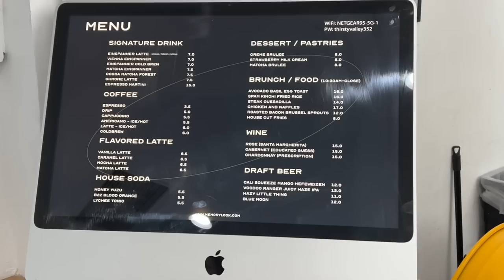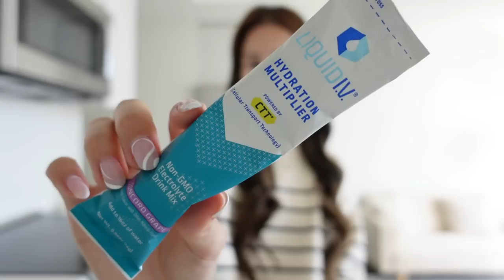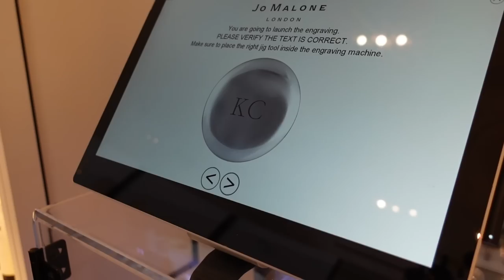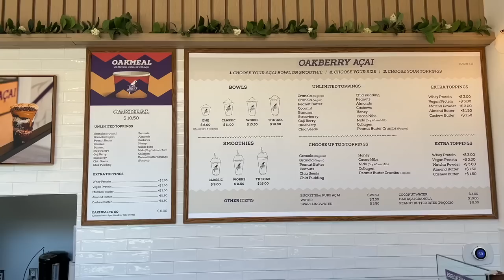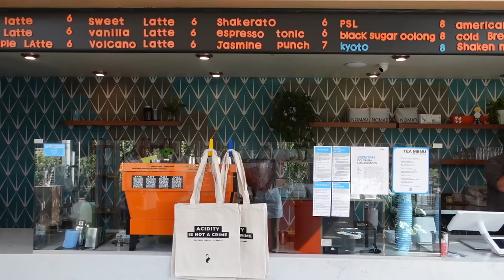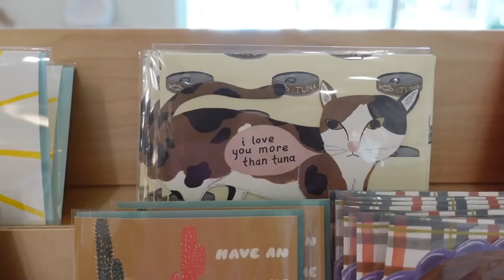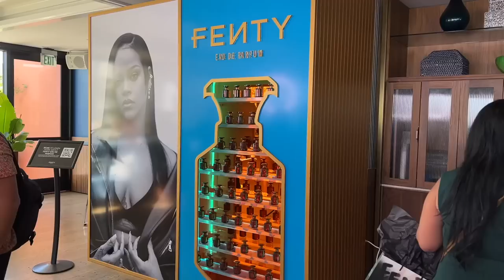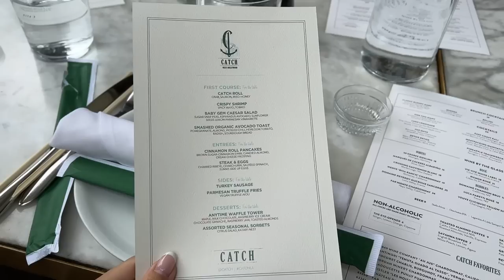weekly vlog🍂 visiting OC, cafe hopping, events, upcoming korea trip, what i eat, weight gain journey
can't believe it's the end of october already 🥲 stay hydrated with Liquid I.V. 💦 use code "KIEUNCHOI" for 25% off + free shipping (only for 24 hours after this video goes live) -- afterwards, it'll be 20% off + free shipping!

💖 eye glitter (style nanda 3ce eye switch)